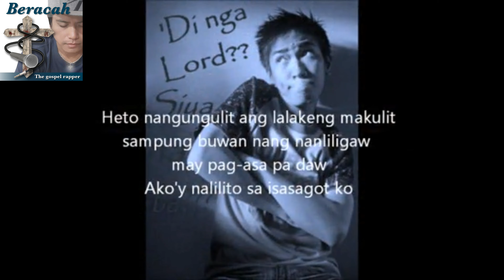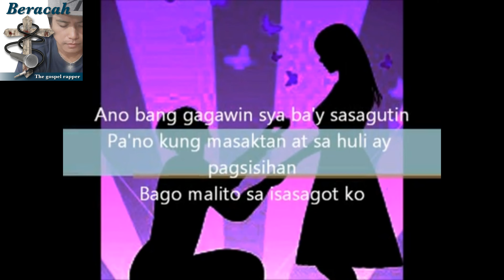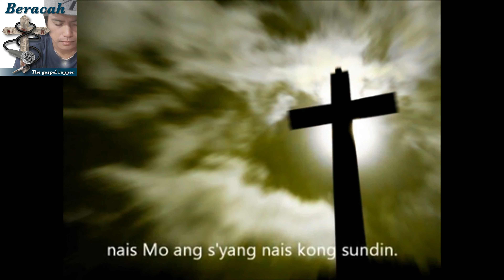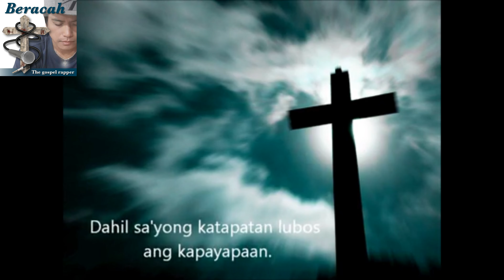【Audio】"Sya na ba" Carla Lapore Feat. Beracah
"Sya na ba"  Carla  Lapore  Feat. Beracah

Beracah is the first gospel rapper in Philippines.
He started his activity as gospel rapper from 1999.